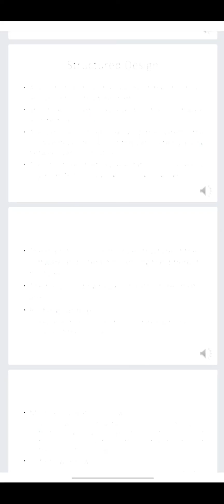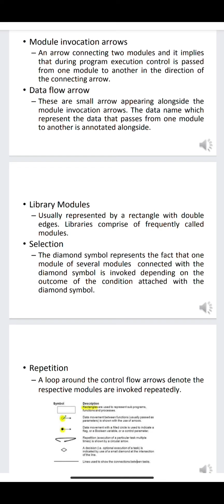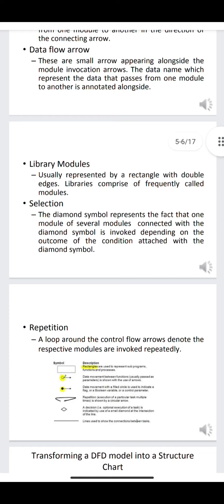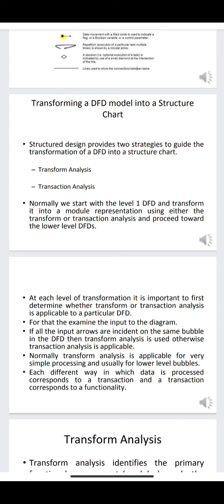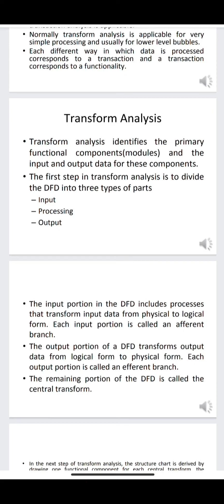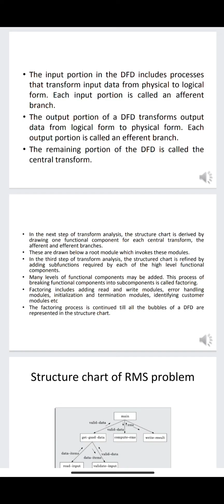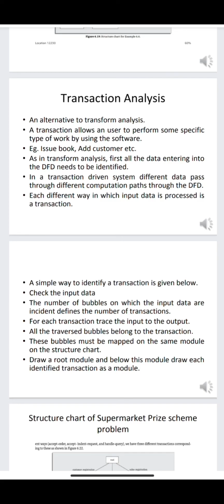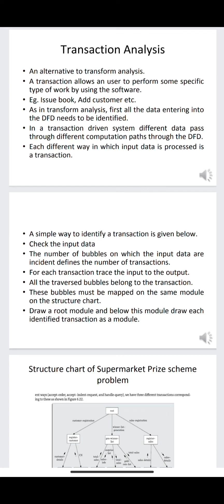Structured Design In Software Engineering Tamil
Structured Dedign In Software Engineering Tamil